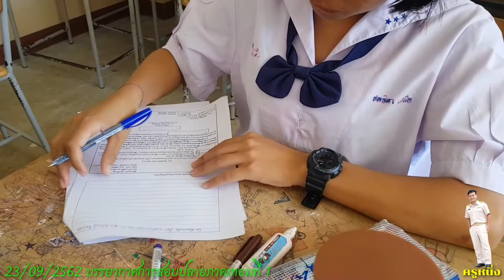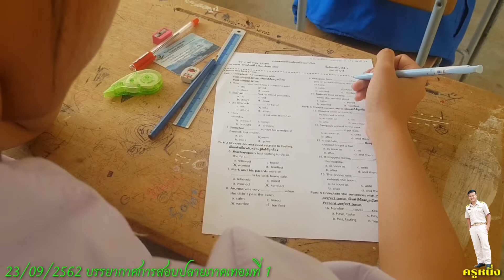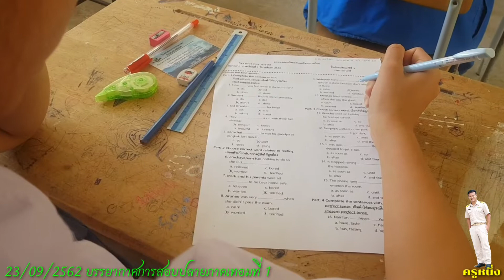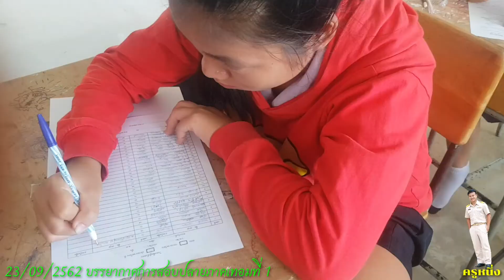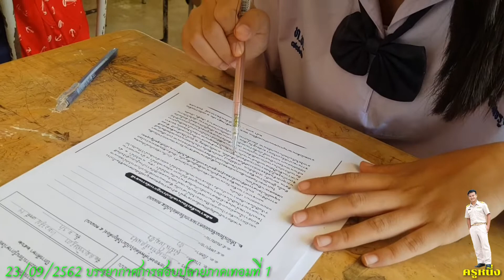ครูหนึ่ง EP.1 คุมสอบปลายภาคเทอมที่ 1 "วันแรก" ของนักเรียน ม.3/1 โรงเรียนบ้านเทอดไทย(แผนกมัธยม)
บรรยากาศการสอบปลายภาคเทอมที่ 1 "วันแรก" ของนักเรียน ม.3/1  โรงเรียนบ้านเทอดไทย(แผนกมัธยม)